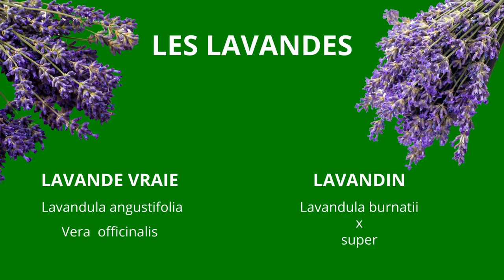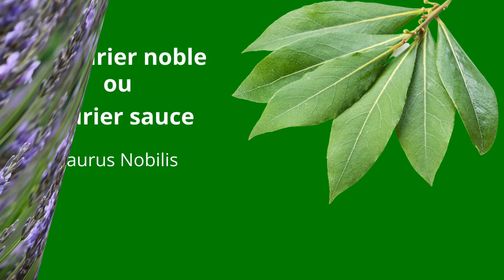Les plantes et arbustes de garrigues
Vidéo: Les plantes et arbustes de garrigues

Que ce soit pour la création d’un jardin d’agrément ou bien d’une rocaille, les plantes et arbustes de garrigues seront les bienvenues.
La garrigue, espace pierreux et aride que l’on rencontre abondamment dans les régions du sud de la France recèle une multitude de plantes et fleurs parfumées, qui possèdent pour nombre d’entre elles des vertus phytothérapeutiques très utilisées depuis des lustres.
Pour consulter la version écrite et illustrée rendez vous sur le blog :
« j’aime »  Merci !